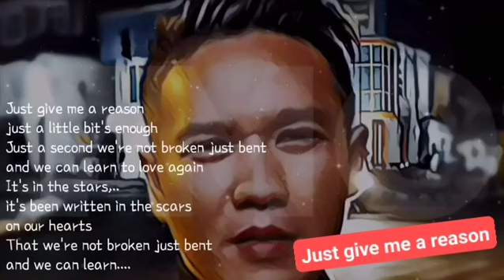Snack video just give me a reason Pink